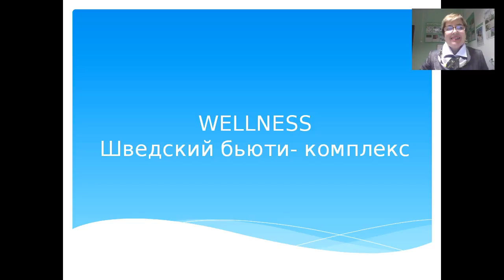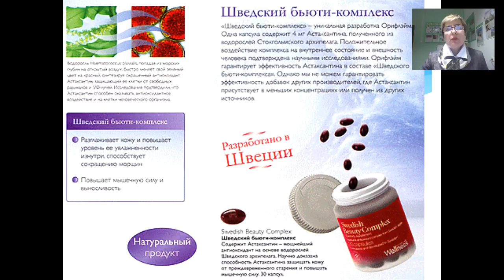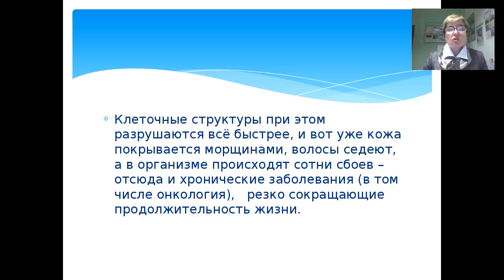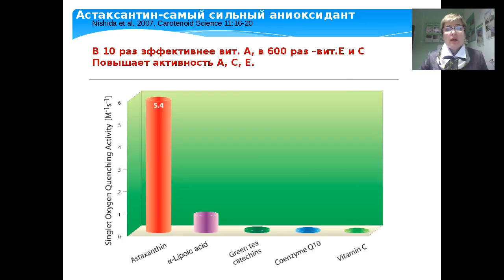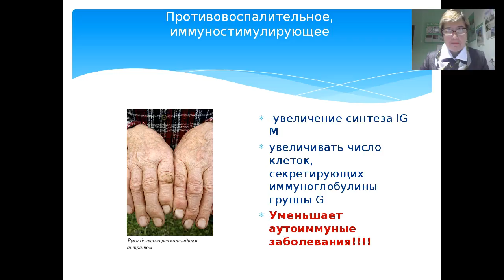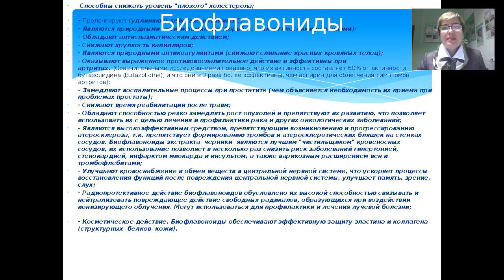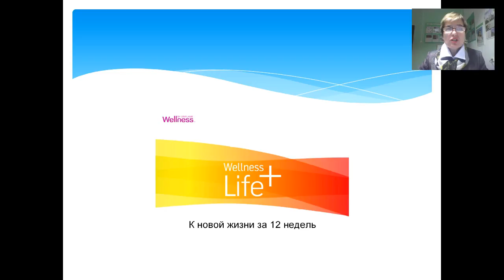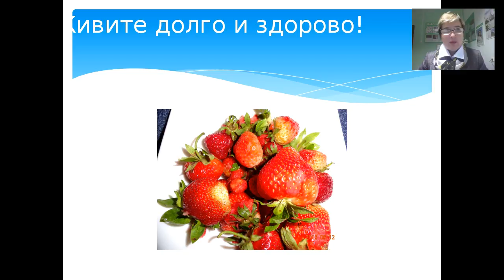Астаксантин. Спикер: Валентина Юровская